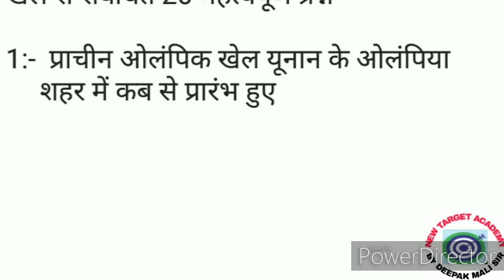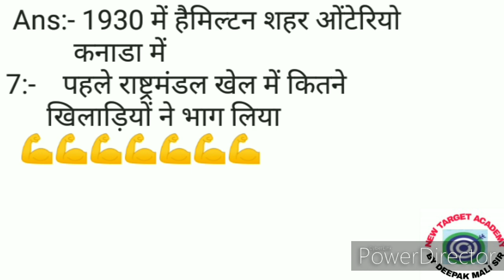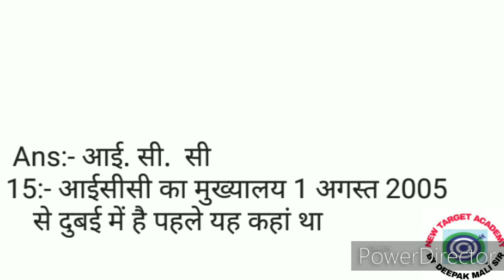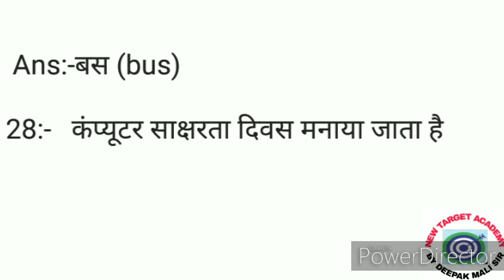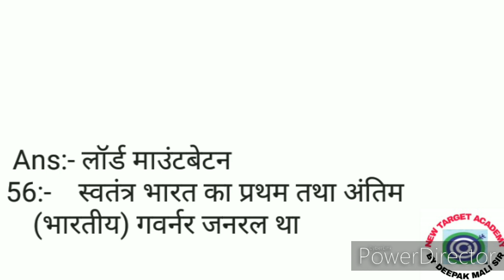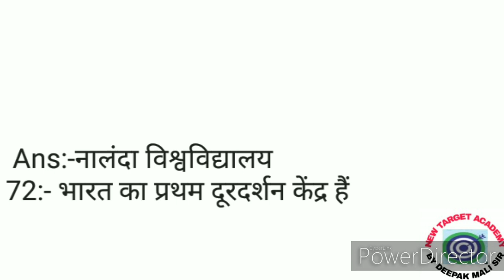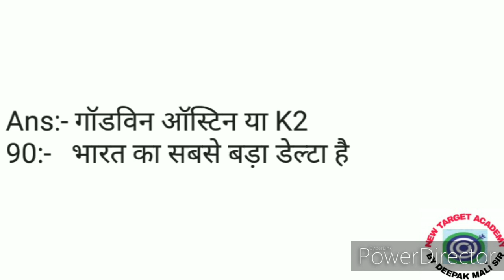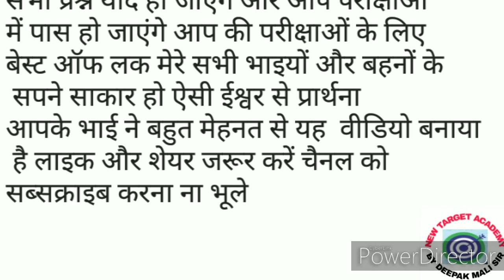NTPC,ralwy,ssc,ग्रुप डी, पुलिस,आर्मी,पटवारी, परीक्षाओं के लिए महत्वपूर्ण 100 प्रश्न मात्र 20 मिनट मे